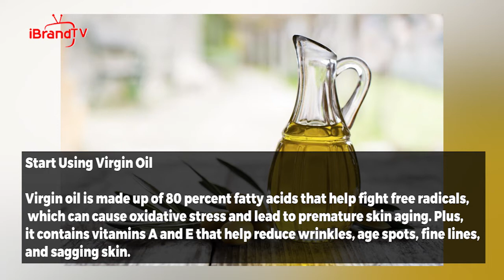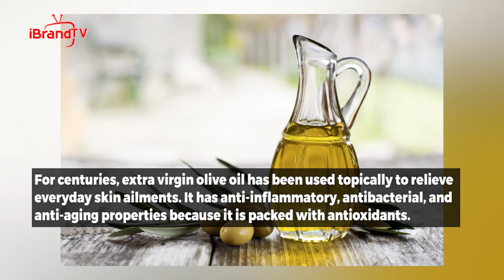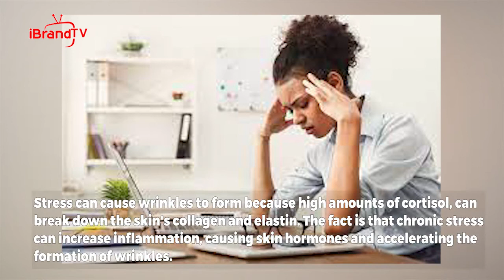3 healthy tips to make you look younger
When it comes to people and the aging process, some tend to look older than they are while others the same age may look considerably younger, due to differences in the acceleration of their biological age relative to their chronological age.

We all know that age is just a number but most time, people of older age are more prone to different health challenges.

3 Things You Should Do To look Younger Than Your Age

Start Using Virgin Oil

Virgin oil is made up of 80 percent fatty acids that help fight free radicals, which can cause oxidative stress and lead to premature skin aging. Plus, it contains vitamins A and E that help reduce wrinkles, age spots, fine lines, and sagging skin. For centuries, extra virgin olive oil has been used topically to relieve everyday skin ailments. It has anti-inflammatory, antibacterial, and anti-aging properties because it is packed with antioxidants. It hydrates the skin by building the skin's moisture barrier to and loss of moisture vitamins prevent

Exercise

By increasing blood flow, sending more oxygen, and eliminating waste, exercise keeps skin cells healthy and vital. In one study, researchers asked sedentary volunteers to work out for 30-45 minutes, twice a week, at 65 percent of their maximum heart rate. Extended periods of high stress can have dramatic effects on our bodies' functionality, including putting physical stress on our bodies that increases the negative effects of aging. So, exercise more, stress less, feel look and younger.

Avoid Too Much Stress

Many people have grown even older than their real age because of too much stress. Stress is a tool that can make your body look stressed and start developing different symptoms associated with old age. Stress can cause wrinkles to form because high amounts of cortisol, can break down the skin's collagen and elastin. The fact is that chronic stress can increase inflammation, causing skin hormones and accelerating the formation of wrinkles.